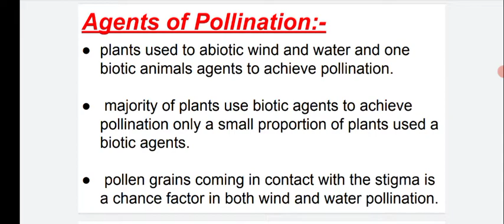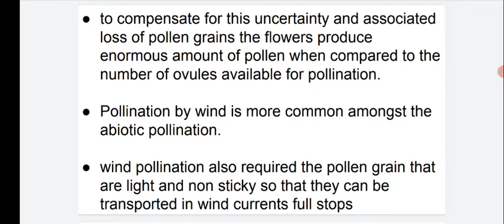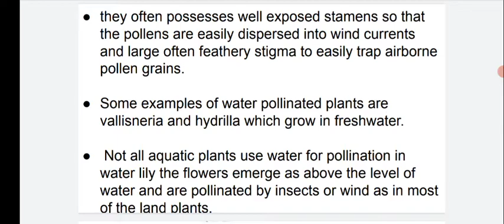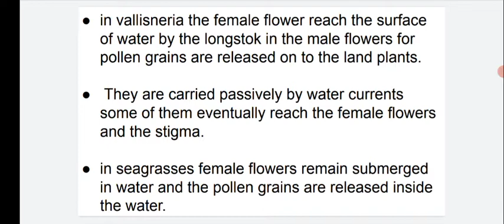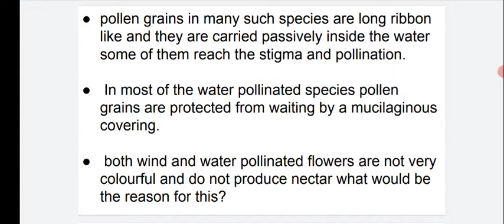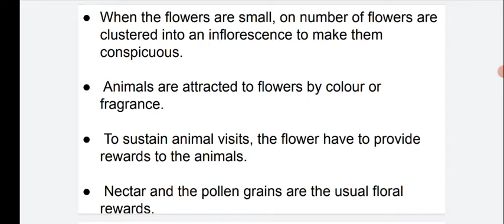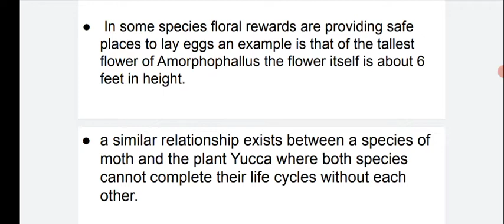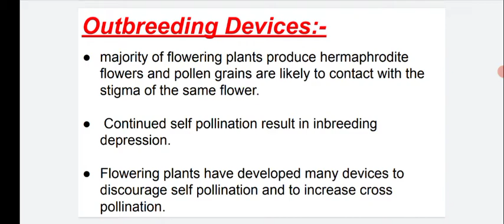Sexual Reproduction in flowering plants ||Class 12|| Part 7